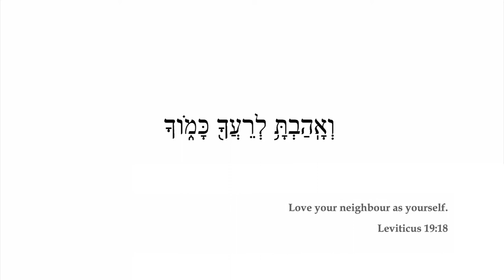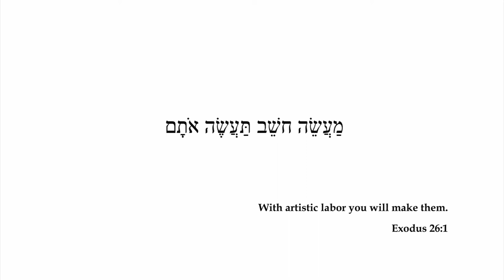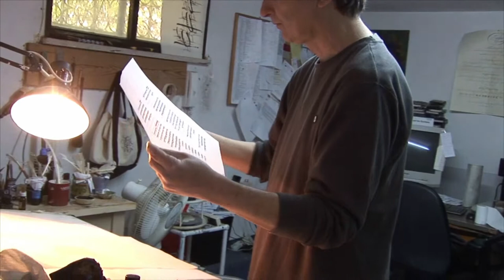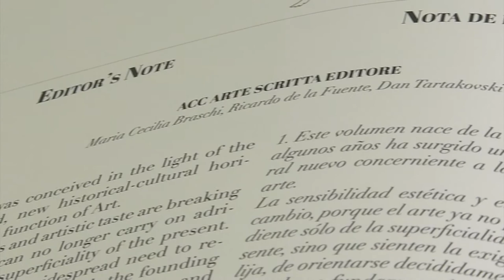The Torah Project - Torah, Hebrew Bible, Interfaith Dialogue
ACC Art Scritta have created The Torah Project which has both artistic and religious value. Our mission is to create awareness about The Torah Project and share the important messages of the Torah in the Hebrew Bible to everyone around world and encourage them to engage in interfaith dialogue.

FOLLOW OUR EVENTS!

VIDEO SCRIPT

These words are the beginning of everything.

The world’s most famous book begins with these words

A text that has been a part of humanity since the dawn of civilization.

An ancient text that gives us guidance for the future.

It is a text that speaks directly to the heart. Every day and every moment.

It unites us in a single message.

It is important to create a Torah as a masterpiece that possesses the highest artistic value, and to produce one with the most valuable and durable materials.

It is a sacred text that has been passed down for centuries. This Torah represents the excellent craftsmanship of the artisans.

This modern creation has been made to last forever

ACC Arte Scritta has entrusted the creation of this book to a leading international contemporary artist and to the best Italian craftsmen.

The 27 original artworks by Master Baruj Salinas, were inspired by the 5 books of The Torah. These contemporary paintings bring to life the words from the distant past.

This book contains introductory texts, written by some of the most renowned personalities in biblical studies, that have been translated into 4 languages. These personalities include:

Professor Adolfo Roitman - Curator of the Dead Sea Scrolls and Head of the Shrine of the Book at the Israel Museum of Jerusalem

Professor Otello Lottini - professor of art at the University of Rome

Monseñor Sergio Pagano - Prefect of the Vatican Secret Archives

Rabbi Abraham Skorka - Rector of the Latin-American Rabbinical Seminary

This edition also includes a blessing from the Holy Father Pope Francis, received by ACC Arte Scritta on September 18th 2016. It reads:

“I want to bless all those who have worked in the production of this Torah, which is the word of G-d, that must unite us in love forever.”

Due to the uniqueness of this masterpiece, only 126 copies will be produced for the world.

A number of these copies will be reserved for the most renowned museums and institutions that will preserve them for the future generations. The other editions will be set aside for private collections and various congregations around the world.

This edition will include a supplementary letter which recognises the names of the people who have participated in this project, and contributed their patronage and legacy to this project’s modern vision.